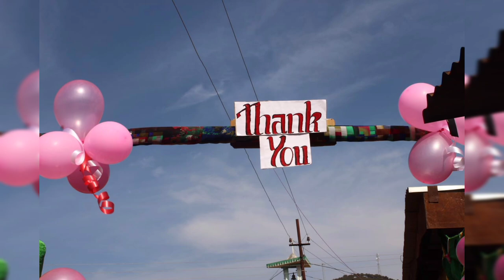Ha kliar Jong U Lum Diengiei||Lasiewdor||Ialam||Coverjoy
Ia kane ka jingrwai la rwai da i

la pynbit Pynbiang da i Lasiewdor Mawlong
ia ka lyrics
la ia thaw baroh lai ngut

ka jing kyrpad Jong ngi na ki samla
ka long to ia ai ka jingkyrshan kaba pura
da ka ba phi share lang sha kiwei pat
khnang ba ngin nang lah ban pynpaw la ki jong ki sap ki phong kaba ngi don.. 🙏
khublei shibun